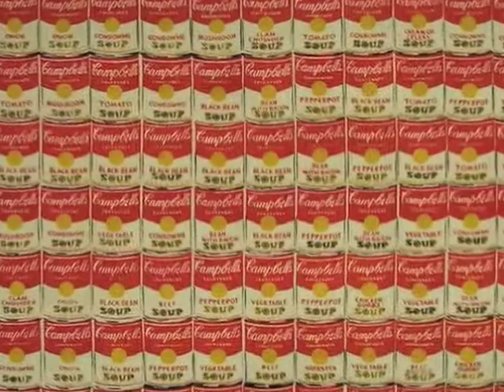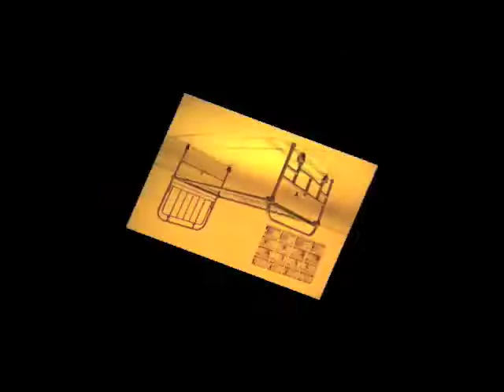Washington, D.C.: A Day at the Art Museums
*USE HIGH QUALITY* Highlights of art exhibitions free for the public at Washington, D.C.
National Gallery of Art (West Wing)
National Gallery of Art (East Wing)
Hirshhorn Museum
Sackler Gallery
Freer Gallery
Expressionism, Modern Art, Contemporary Art, Sculpture, Manet, Monet, Picaso, Matise, Andy Warhol, etc...
Photography: Franco Aviance
Editor in Chief: Yoko Aviance